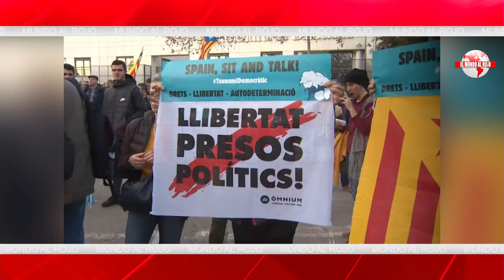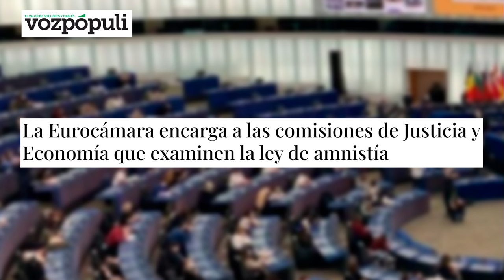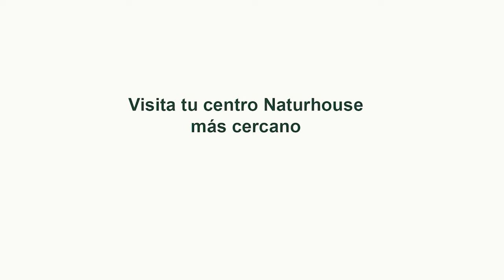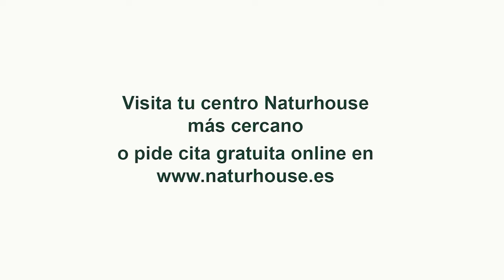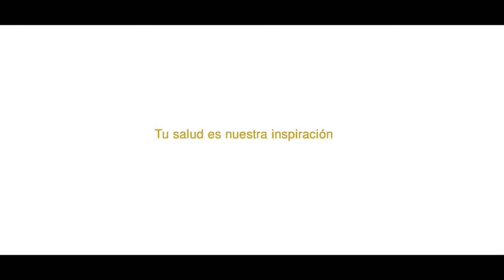Jesús Á. Rojo🔴Sánchez,el terrorismo ni se tapa ni se perdona,se persigue y se condena hasta el final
En este video, hablamos sobre la posición del gobierno de Pedro Sánchez en relación al terrorismo y la amnistía de algunos delincuentes, incluyendo a Puigdemont. Jesús Á. Rojo, analiza la situación y hace un llamado a perseguir y condenar el terrorismo hasta el final. ¡No te pierdas esta importante discusión en DistritoTV!

0:00: 🔴 El orador critica la propuesta de amnistía para terroristas y llama a la oposición a actuar.
6:18: 🔴 En el video se aborda la situación política actual en España, haciendo énfasis en la amnistía a terroristas y la crisis institucional. Se critica la postura del gobierno y se menciona un triple homicidio en Morata de Tajuña.
19:17: 🔴 Se discute un acuerdo para excluir delitos de terrorismo del proyecto de ley de amnistía, lo que permite amnistiar a miembros de comités de defensa y encausados por disturbios.
19:44: 🔴 La situación política en España es preocupante debido a la traición y la debilidad institucional. El gobierno ha desatendido decisiones judiciales y ha pactado enmiendas a la ley de amnistía.
25:08: 🔴 El gobierno de Pedro Sánchez está generando incertidumbre con la ley de amnistía, lo que ha generado críticas y preocupación en el país.
31:43: 🔴 Se denuncia la falta de transparencia y la manipulación política en la elaboración de un informe importante. Además, se critica la ley de amnistía y se alerta sobre el peligro para la democracia.
37:45: 🔴 Se revela falta de comunicación entre el presidente del gobierno y el rey, causando preocupación en la Eurocámara.
43:13: 🔴 Discusión sobre el estado de derecho en España, la Unión Europea y la actuación de Sánchez.
50:03: 📺 Resumen del video sobre productos y servicios promocionados en televisión.
by Tammy AI